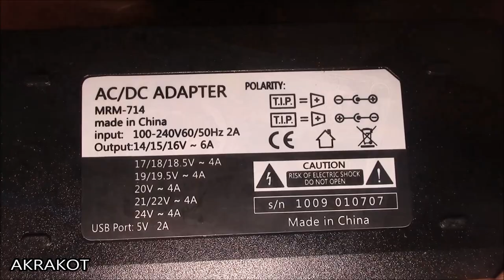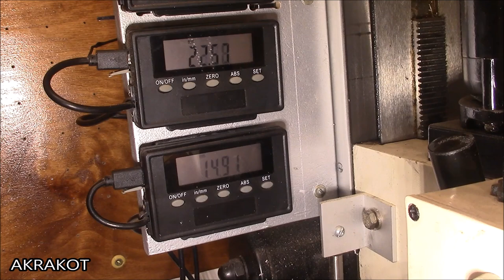Mechanical hand for the master how to make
How to make automatic feed for the coordinate table of a milling machine.   Instruments: